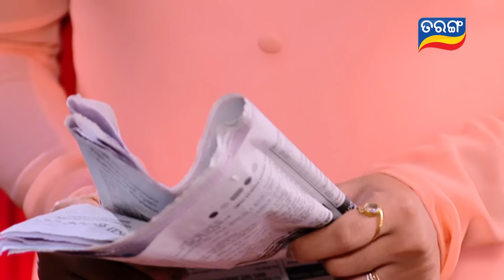Mo Sindurara Adhikara | 30th July 2024 | Ep - 1281 | Best Scene | Odia Serial l TarangTV